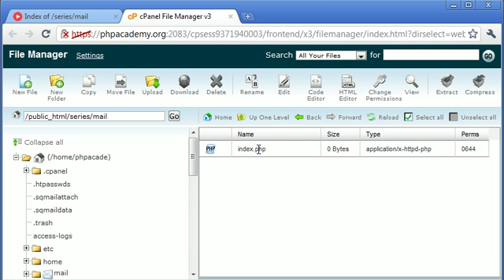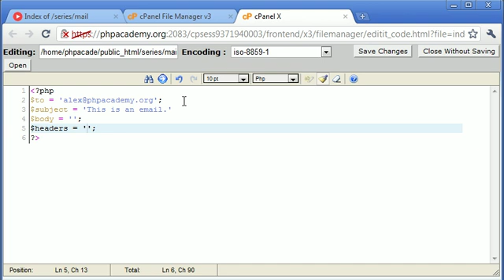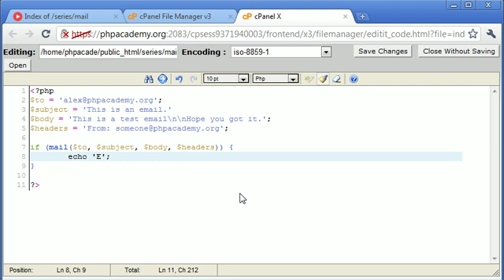Beginner PHP Tutorial - 98 - Sending an Email Part 1